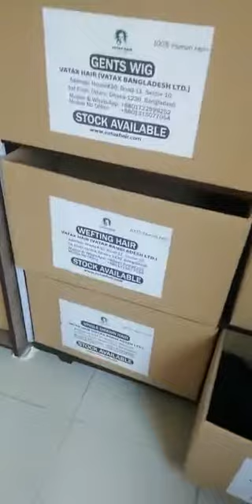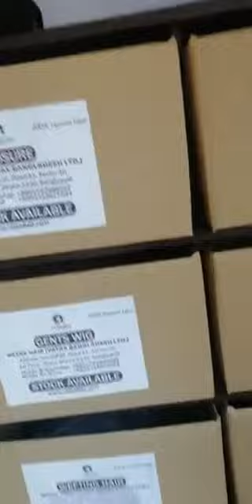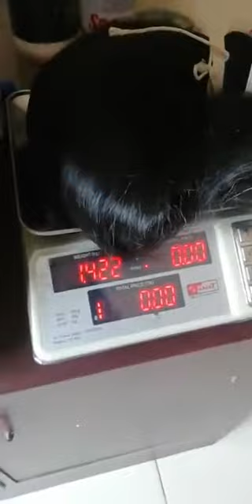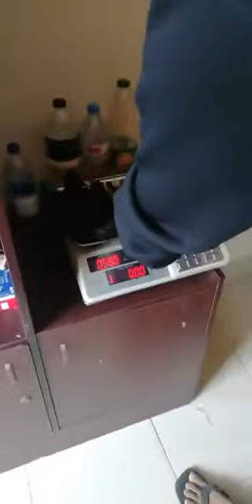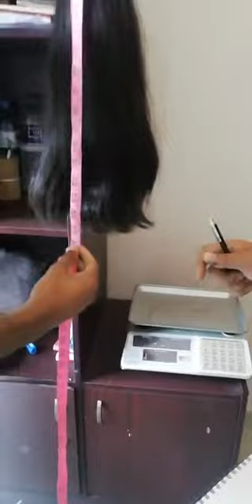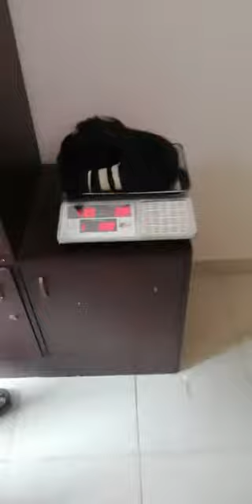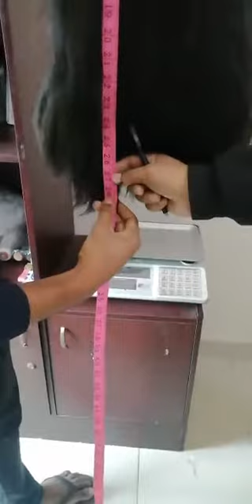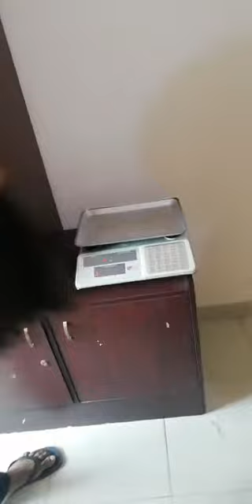Double Drawn Human Hair 100% Bangladeshi Human Hair. Wig Vatax Hair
Bangladesh BD bd human hair None Remy hair Remy hair single drawn raw hair double drawn raw hair closure frontal topper cap wig patches Wefting extensions raw materials replacement showroom factory big quantity best retail wholesale price best quality synthetic fiber hair dhl FedEx service vatax Hair vatax Bangladesh Ltd. Supplier exporters importers traders ladies Toupee wig manufacturer manufacturing company hair accessories clip extensions hair chemicals hair knoting hair beauty hair solutions hair transplant hair worker top best leading company in uttara Dhaka Bangladesh .
Bangladesh BD bd human hair None Remy hair Remy hair single drawn raw hair double drawn raw hair closure frontal topper cap wig patches Wefting extensions raw materials replacement showroom factory big quantity best retail wholesale price best quality synthetic fiber hair dhl FedEx service vatax Hair vatax Bangladesh Ltd. Supplier exporters importers traders ladies Toupee wig manufacturer manufacturing company hair accessories clip extensions hair chemicals hair knoting hair beauty hair solutions hair transplant hair worker top best leading company in Bangladesh .

Office Address: House-2, (1st Floor), Road-13/B, Sector-10, Uttara Model Town, Dhaka-1230 (Opposite Side of Sunbeams School)